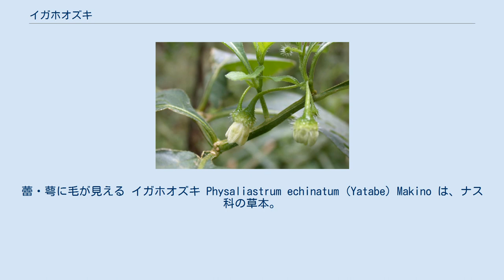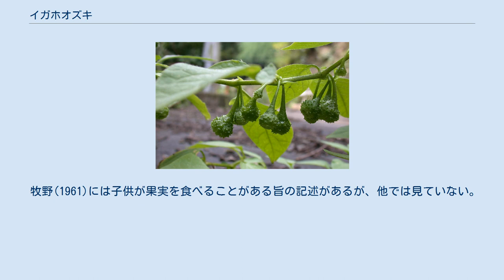イガホオズキ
蕾・萼に毛が見える イガホオズキ Physaliastrum echinatum (Yatabe) Makino は、ナス科の草本。
ホオズキのように萼が果実を包むが、その表面に多数の突起がある。
 柔らかな多年生の草本。
茎は立ち上がって高さ50-70cmになる。
茎は叉状に分枝し、全体にまばらに軟毛がある。
葉質は膜質。
葉は卵形から広卵形で先は急に狭まって尖り、基部も急に狭まり、2-4cmの葉柄になる。
葉の縁は滑らか。
葉身は長さ4-13cm、幅3-10cm。
葉は互生だが、1つの節から2枚が出る。
葉腋から1-4個の花を出す。
花茎は細く、開花時で1-1.5cmで垂れ下がり、果実の時期には1.5-2.5cmに伸びる。
萼は開花期には短い鐘形で浅く5裂し、外側には短い太い毛が密生する。
花冠は黄白色で広い鐘形、径5mm、先端はごく浅く5裂し、外面に短い毛が多く、下側には長い毛が多数ある。
果実は液果で、ぶら下がって熟すと白くなり、径1cmほど。
萼は果実に合わせて膨らみ、表面に接して包み込み、先端部に口が開く。
萼の表面にはまばらに針状の突起が並ぶが、これは花時には萼表面の短毛だったものが発達したものである。
果実が熟すと、その先端が萼の先端の口から見えるようになる。
 北海道から九州に分布し、国外では朝鮮と中国北部及び東北地方に知られる。
日本では山地の林縁や木陰に生える。
 イガホオズキ属には東アジアに4種があり、日本には本種ともう1種、アオホオズキ P. japonicum がある。
やはり萼は果実を包んで伸びるが、その形は壺型で、表面に突起は少ない。
また、果実が萼の先端から見えることもない。
ホオズキ属 Pjysalis のものは果実を包む萼がより大きく膨らみ、果実を緩く包む点で異なる。
 牧野(1961)には子供が果実を食べることがある旨の記述があるが、他では見ていない。